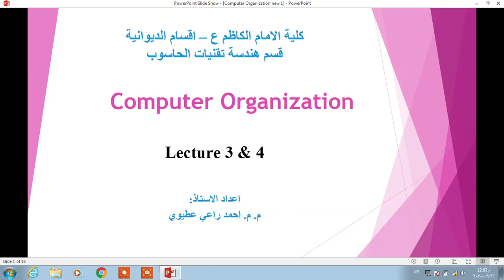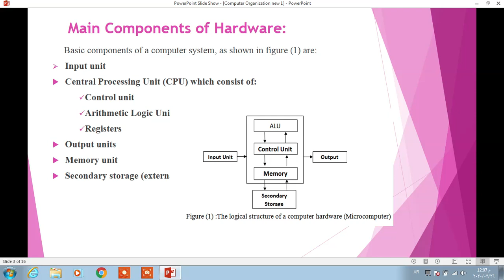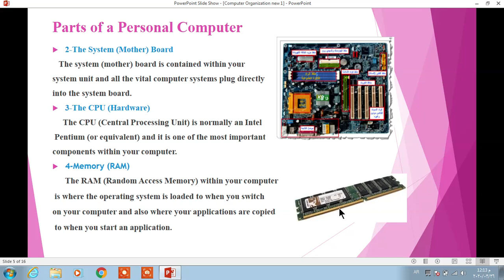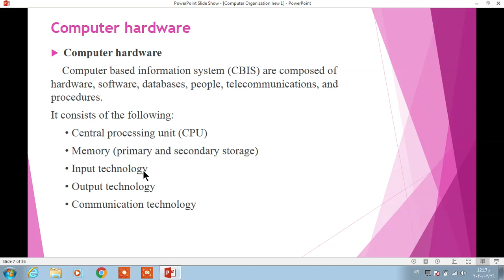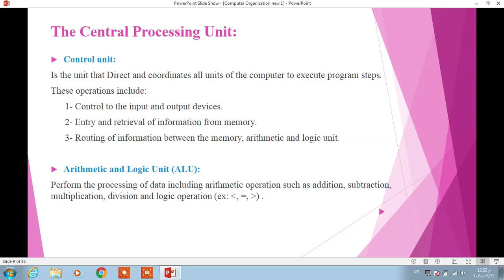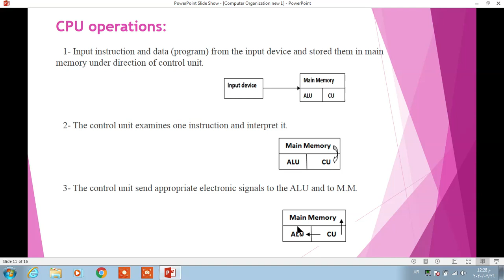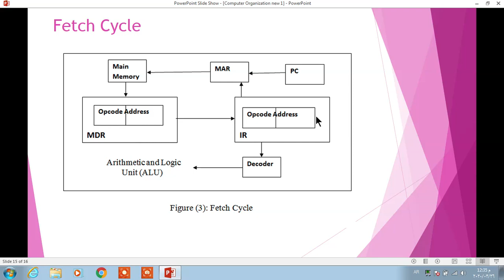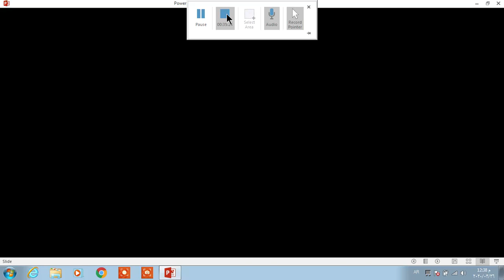محاضرة شرح الاجزاء الماديه والبرمجيه في الحاسوب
محاضره عن مادة Computer Organization للمرحله الاولى قسم تقنيات الحاسوب